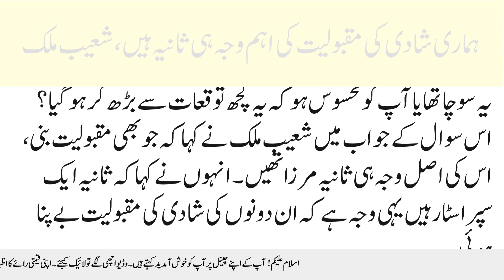The main reason for the popularity of our marriage is Sania Mirza, Shoaib Malik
.How Sania Mirza is an inspiration?
What are some important points about Sania Mirza?
Who did Sania get married to and when?
Why is Shoaib Malik famous?